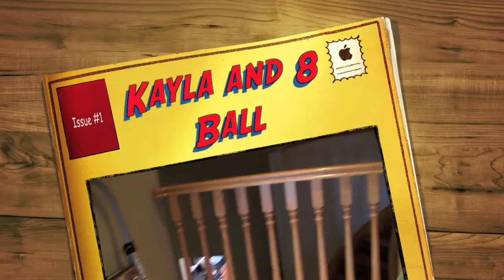Kayla and 8 Ball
Just working the camera & imovie a bit for the family dog 8-ball.